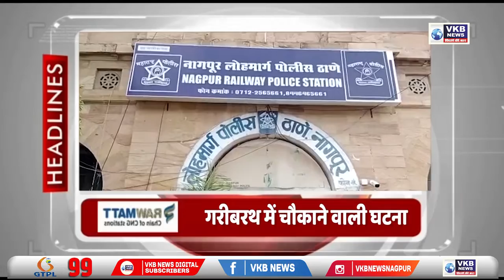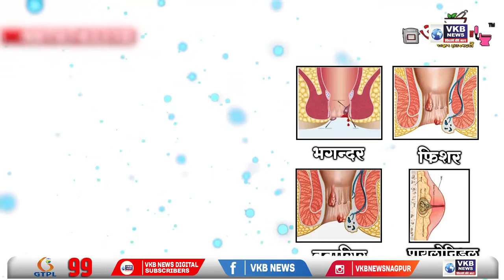पैर लगने से गुस्से में आकर चलती ट्रेन से युवक को नीचे फेंका